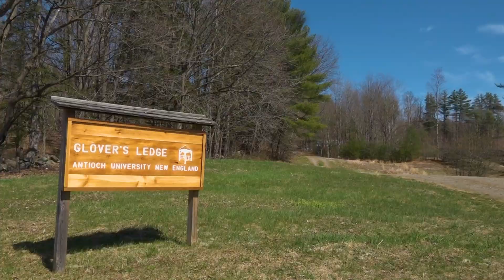Profile: Connor Wojtowicz